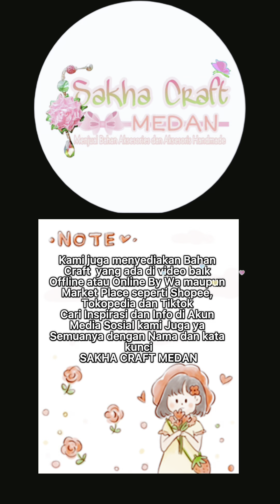DIY (69) // TUTORIAL GANTUNGAN HP Kristal Ceko pita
Video Tutorial Cara Membuat Gantungan Hp Kristal Ceko Pita ini dengan langkah yang mudah hingga membuat crafter bisa membuat hiasan pita dari manik manik ini dirumah, hiasan derbahan kristal ceko ini bisa untuk Hiasan gantungan HP, gantungan kunci rumah, gantungan kunci sepeda motor bahkan bisa jadi gantungan tas yang cantik sesuai kebutuhan para customer tercinta kita.
Untuk kamu pemula sangat cocok untuk mengikuti langkah langkah sederhana dalam Video.
dengan Alat & Bahan :
1. Kristal ceko 4mm /6mm
2. Kristal ceko 8mm/10 mm
3. Ring Sambung double
4. Stopper lada silver
5. Ring buka tutup
6. Mote 4 lubang
7. String Cable
8. Tang Jepit
9. Gunting
10. Manik pita (optional)

Maaf lahir bathin jika ada kesalahan kata atau editan, karena dalam pembuatan Video ini saya masih terus belajar, dan banyak kekurangan, mohon dukungannya jika ada pertanyaan dan koreksi silahkan tulis masukan membangun di kolom komentar, jika suka Like, dan Subscribe + tombol loncengnya agar update terus di next Tutorial. ^^

Silahkan berkunjung di Akun Sakha Craft lainnya :
FB :  Anggraini Maya Sari Sagian (Sakha Craft)
SHOPEE : shopee.co.id/sakha_craft  (SAKHA CRAFT MEDAN)
IG Bahan Craft : sakha.craft.bahan
IG  Handmade : sakha.craft.handmade
FanPage FB  Bahan Craft : Sakha Craft Medan - Toko khusus Bahan Craft / Aksesoris
FanPage FB Handmade : Sakha.Craft
(Atau Cek Tab "Tentang" atau "About" di Akun Chanel saya  untuk link ^^